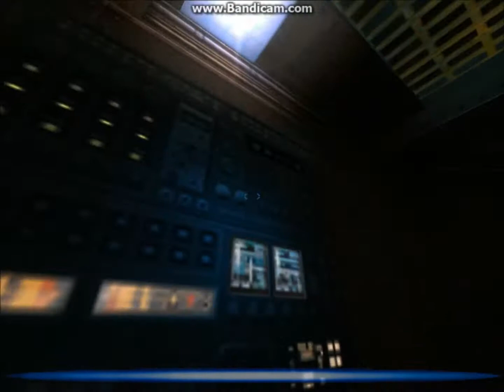AVP 2 Gameplay Alien Part3 HD